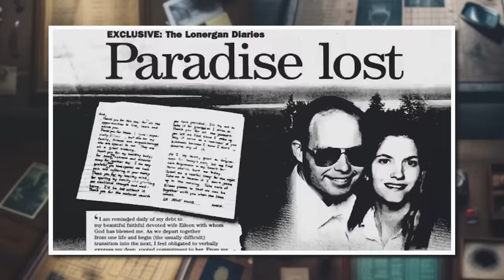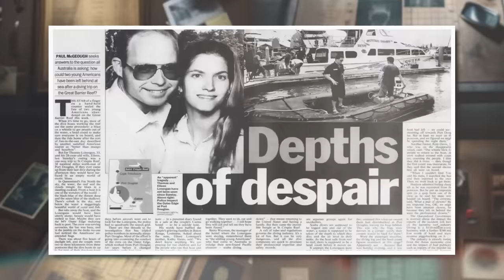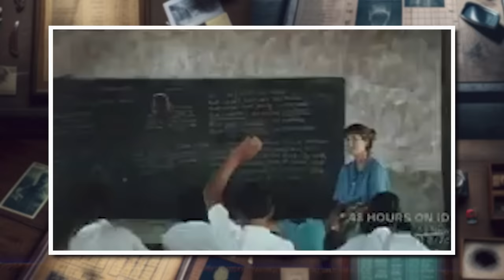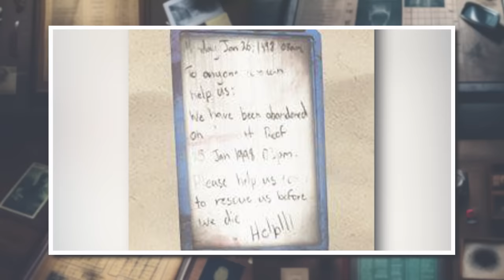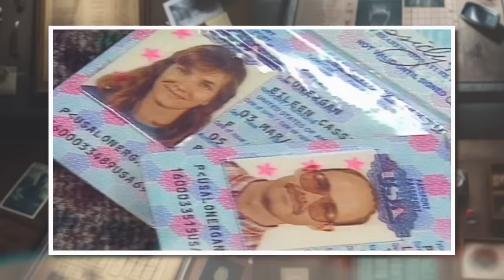O CASO REAL QUE INSPIROU O FILME MAR ABERTO | Tom e Eileen Lonergan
• Créditos
Roteiro: @jumcassini
Direção geral | @jumcassini
Edição  | @gaahcremasco